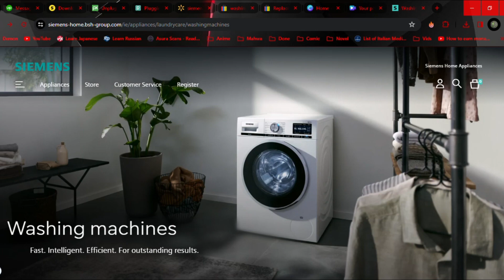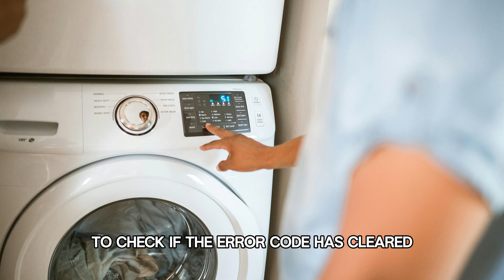Siemens Washing Machine Error E21 (Drainage System Failure - Causes, And Solution To The Error)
Siemens Washing Machine Error E21 (Drainage System Failure - Causes, And Solution To The Error). In this video tutorial I will show you how to fix Siemens Washing Machine Error E21.

The error code indicates that there is a problem with the drainage system of the washing machine where the device is not draining water.
• Faulty drain pump
• Twisted or clogged drain hose
• Blocked filter

Now, let’s look at the best solutions to resolve this error
Check the filter
• Turn off your device and inspect the filter to ensure no debris or dirt may be causing a blockage in your device.
• Loosen the filter cap and clean it using a soft brush and water to remove dirt.
• Insert the filter back into the machine and check if the error code disappears.

Inspect the drainage hose
• Check the hose for any twist or pinch that may cause blockage.
• Check the inside of the hose for any debris and clean it if necessary.

Check the drain pump
• Examine the drain pump for any visible damages or obstructions.
• Clean out any debris found to unclog the device.
•  In case of any damage, replace the pump.
• Restart the machine to check if the error code has cleared.